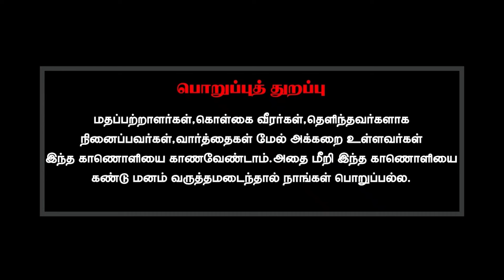மோசமான மனிதன் துன்பம் அடைந்தால் அதில் சந்தோசம் காணும் மனநிலை சரியா?